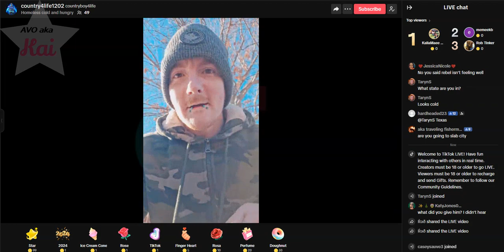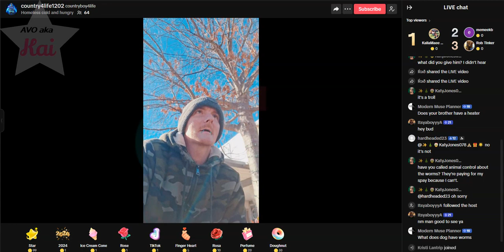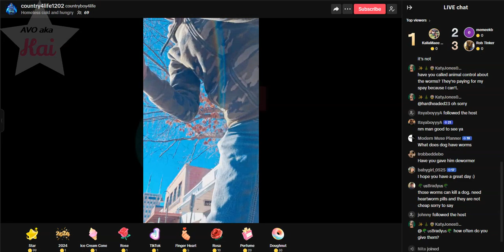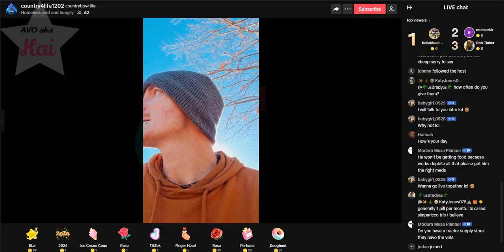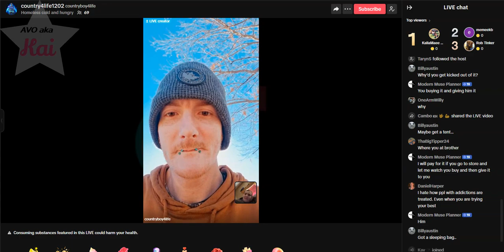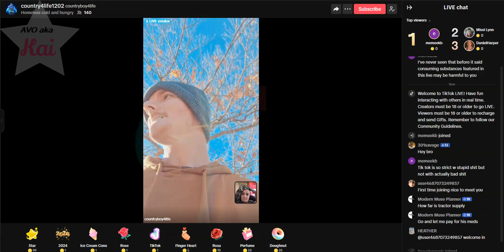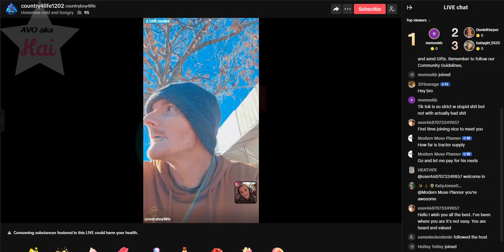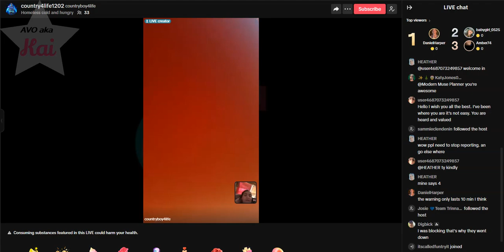Matt 12-30-23_10.36AM Sick Dog while Homeless